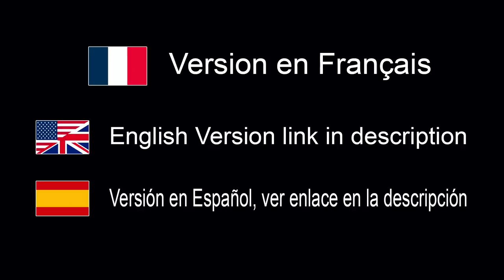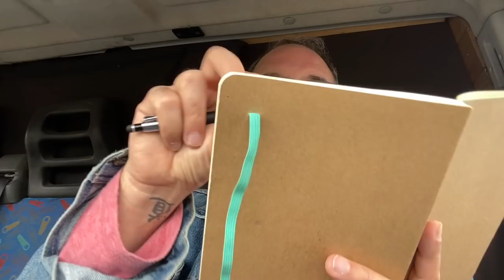Utiliser des objectifs vintage sur un appareil numérique - EN FRANÇAIS